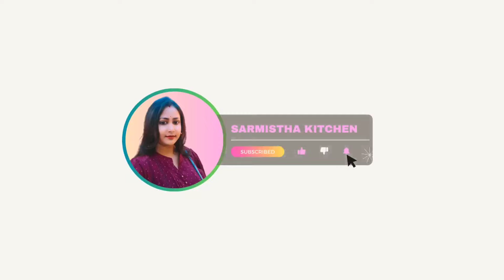সহজ পাটিসাপটার রেসিপি যা প্যানে আটকে যাবে না ভেঙে যাবে না শক্ত হবে না